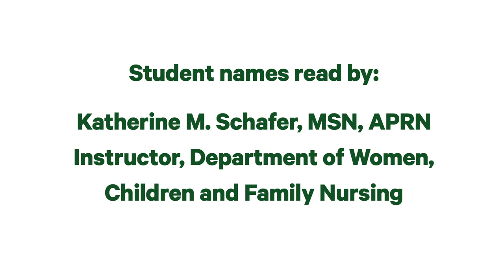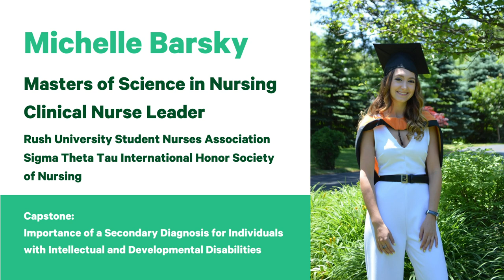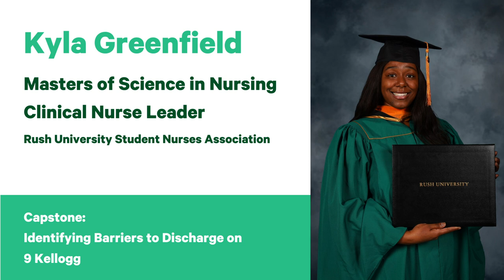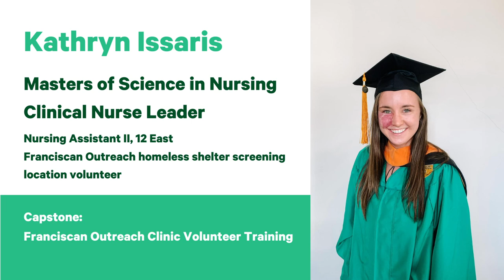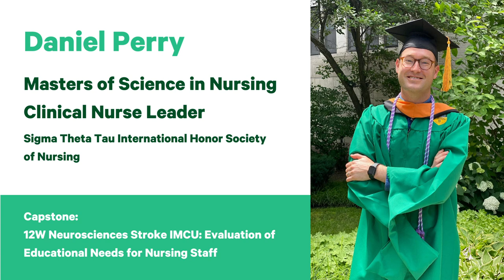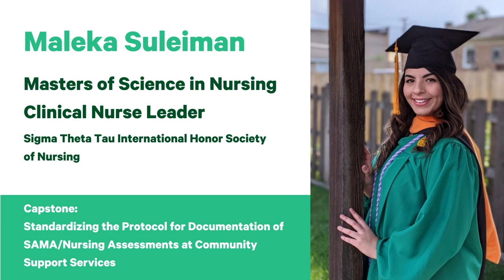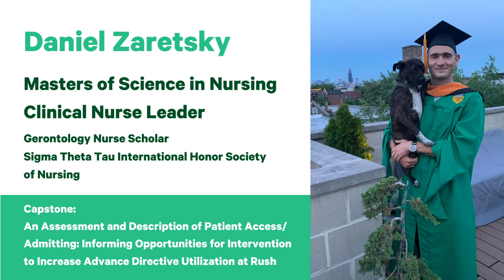GEM Virtual Convocation Ceremony - Cohort 24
Rush University’s College of Nursing Generalist Entry Master’s Degree Program virtual convocation ceremony. Congratulations, Cohort 24!